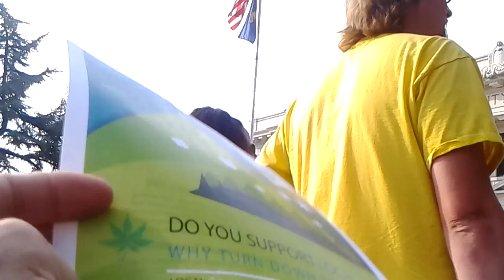Meeting out side Douglas County Court house 8/10/2015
Public speakers about Weed profiting Roseburg.